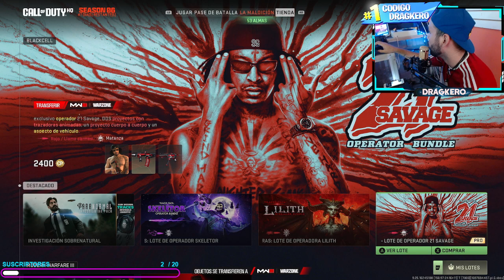ACTUALIZACION DE LA NUEVA TIENDA DE WARZONE 2.0 DEL DIA 19 de OCTUBRE